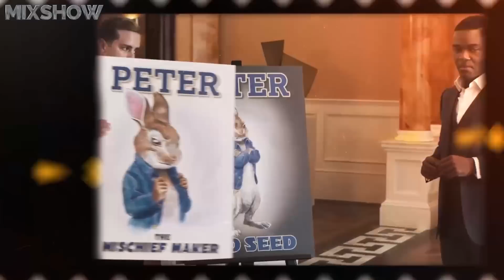Марго Робби – Как Живет Голливудская Барби и Сколько Она Зарабатывает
Марго Робби – известная австралийская актриса и кинопродюсер, в копилке которой уже множество выдающихся работ и номинаций на самые престижные кинопремии, в том числе «Оскар». В этом видео мы познакомим вас поближе с одной из самых востребованных звезд современного кинематографа и расскажем интересные факты о её жизни.

Посмотри обязательно!

★ Джеймс и Оливер Фелпс – Как Живут Близнецы Уизли из «Гарри Поттера» и Что с Ними Стало